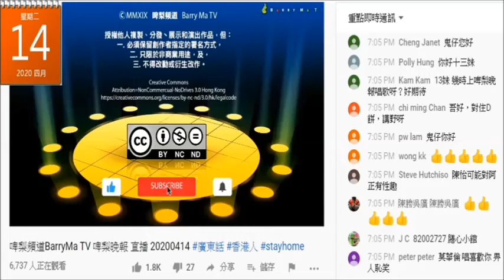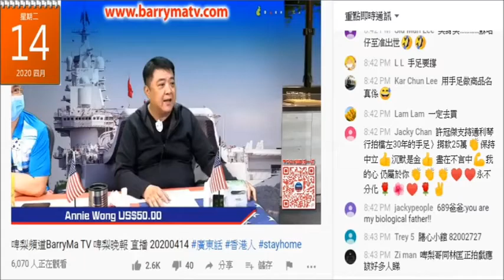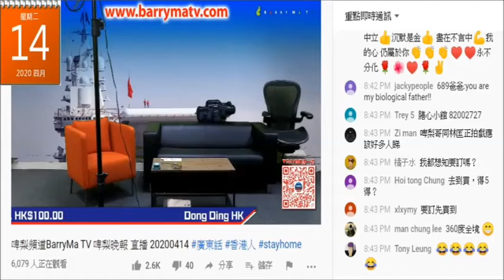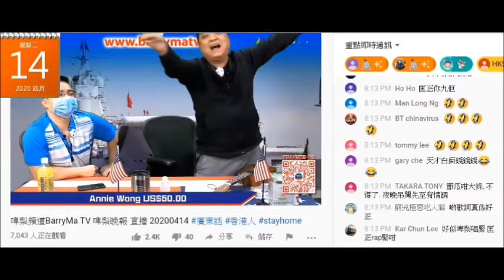20200414 啤梨晚報撚屌馬健賢妄想900幾呎鳩台可以坐到100條腦殘，之前鳩吹無時間去銀行，去完銀行個身都係1皮嘢都無，仲攞出嚟呃腦殘自己好撚有錢。一個男人個身無幾皮嘢好死撚咗去啦